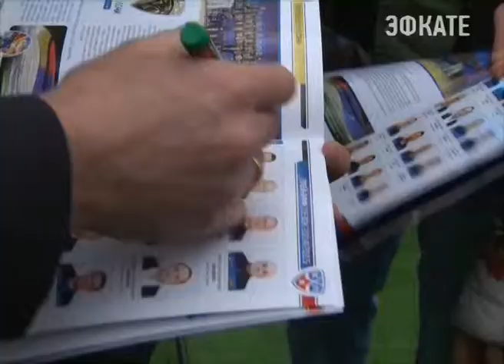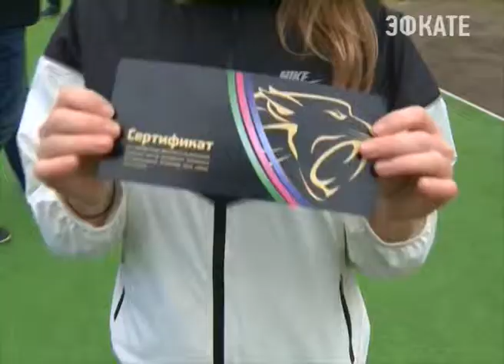ХК "Сочи" отметил завершение сезона. Новости 24 Сочи Эфкате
"День леопарда. Овертайм". Праздником под таким названием хоккейный клуб "Сочи" вместе со своими болельщиками отметили завершение сезона
Сочи. Новости.
Телеканал Эфкате.